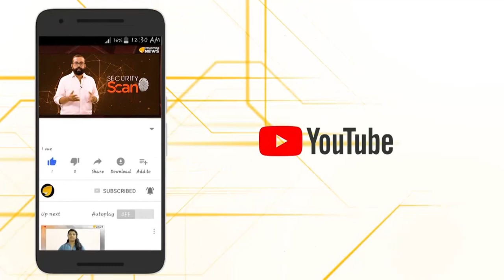കുട്ടിമധുവിനെ പഞ്ഞിക്കിട്ട് നാട്ടുകാര്‍,പീഡന വീരന്മാരെ ജാഗ്രതൈ...!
വാളയാർ  കേസിലെ മുഖ്യപ്രതികളിലൊരാൾ ആയ കുട്ടിമധുവിന് നാട്ടുകാരുടെ വക ക്രൂരമർദ്ദനം